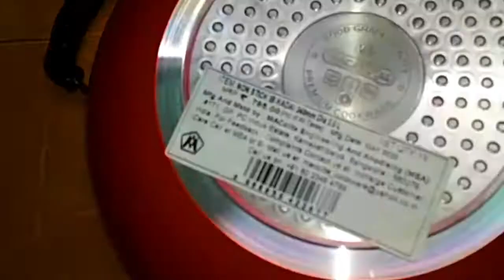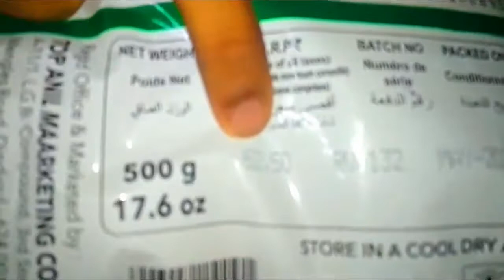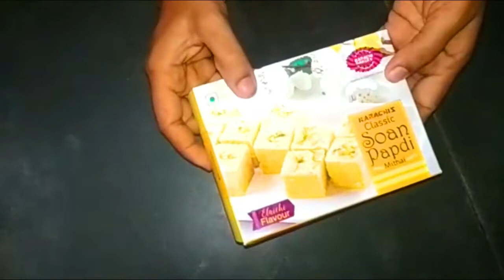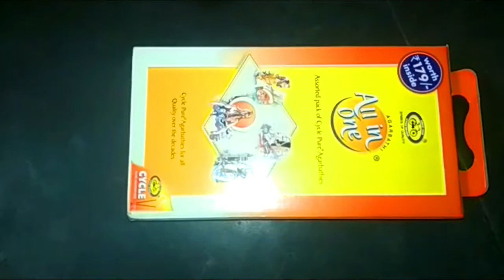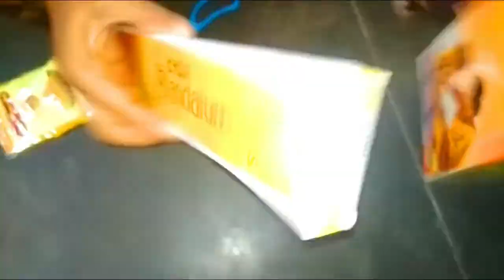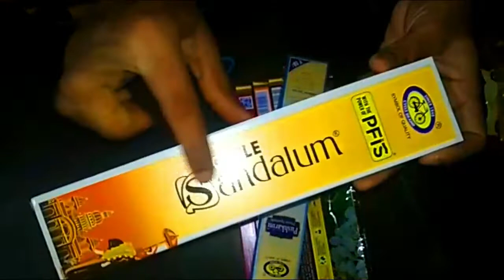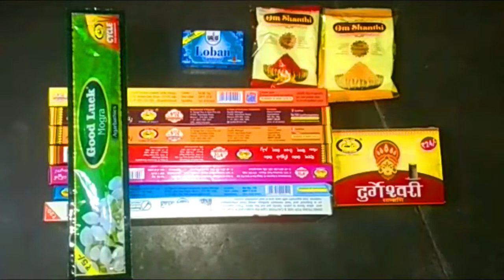What I Purchase from D-Mart Shopping? Lots of offers D.mart Madurai| D.mart madurai Shopping vlog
how to prepare ghee at home
20,000 salary budget for small family
jeera water for pregnant ladies
save coconut for one week outside
How to prepare karimasala thool at home
how to make parotta kuruma at home
suraikkaai dosai preparation at home
Kaadai vauval at home easily